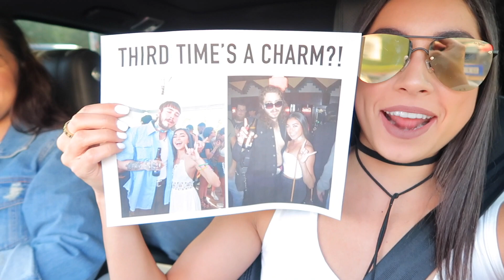TRYING TO MEET POST MALONE AGAIN! Post Malone Concert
woohoo!! So this is my Post Malone concert vlog! I have waited so long to go to this show lol! It was amazing! Hope you enjoy this vlog :)

Jeanine Amapola
5600 W Lovers Lane

INSTAGRAM ➳ JeanineAmapola
TWITTER➳JeanineAmapola
SNAPCHAT➳JeanineAmapola
TUMBLR ➳JeanineAmapola
FACEBOOK➳ JeanineAmapolaYouTuber